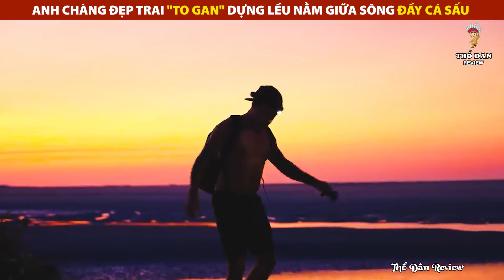Anh Chàng Đẹp Trai "To Gan" Dựng Lều Nằm Giữa Sông Đầy Cá Sấu | Review Giải Trí Đời Sống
Anh Chàng Đẹp Trai "To Gan" Dựng Lều Nằm Giữa Sông Đầy Cá Sấu
Review Giải Trí Đời Sống